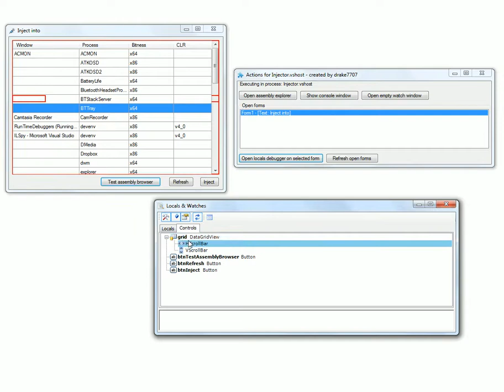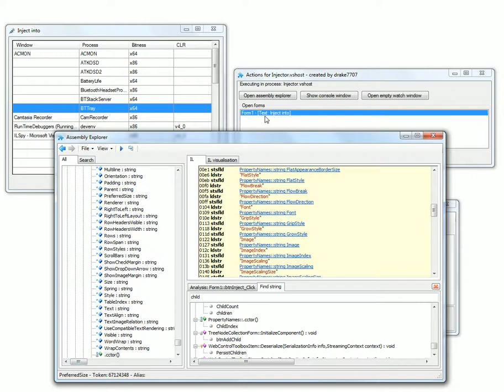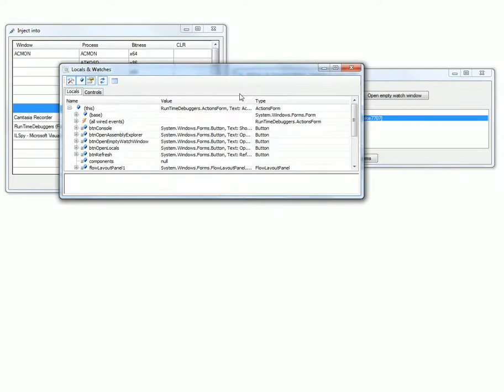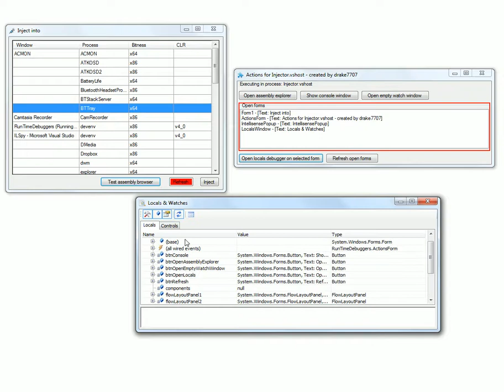Runtime debuggers - Overview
A quick overview of the runtimedebuggers library. Once injected into a target process you can browse through the managed assemblies similar to IL Spy, view the console output, open a Locals & Watches window on a form or object to view and edit all the fields / properties and evaluate statements, dump the loaded assemblies (WIP), dump all the resources, ...

Most of these things you can do with IL Spy or any kind of decompiler, but this has the added advantage that it bypasses any decompilation protection.

Music is Diggi Dis - Chrono Cross - Who Stole My Stars OC ReMix